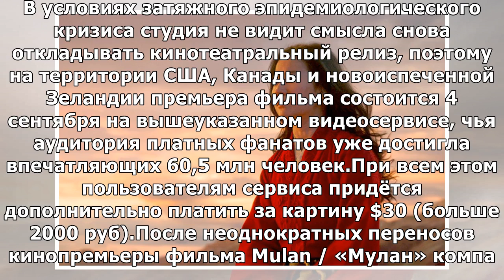«Мулан» выйдет в Российской Федерации 4 сентября, а «Новых мутантов» опять перенесли